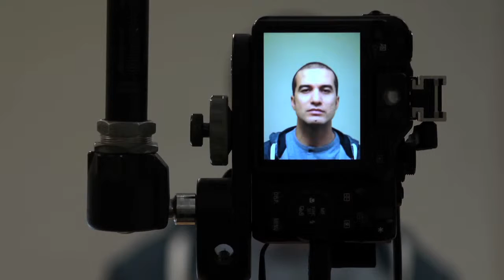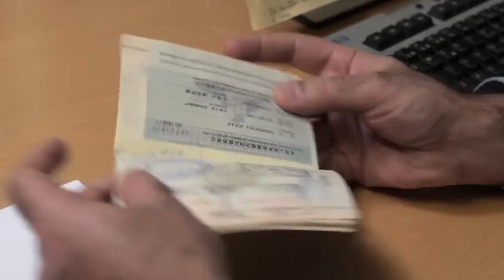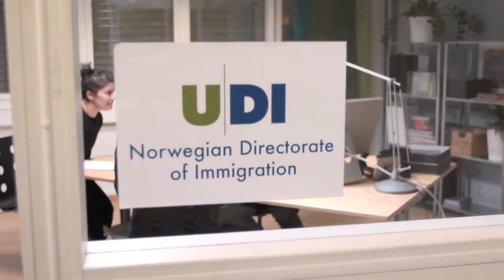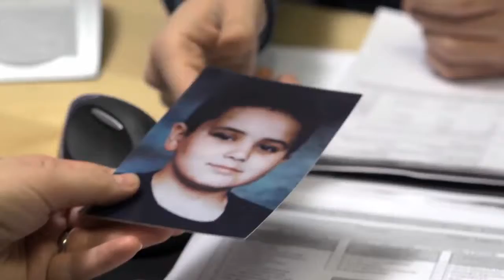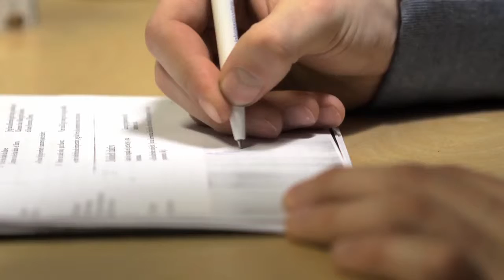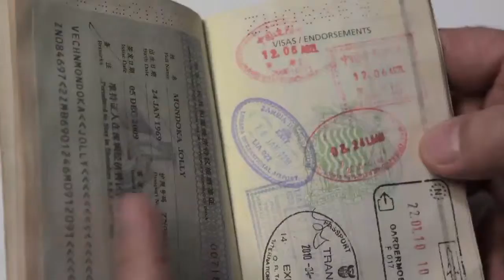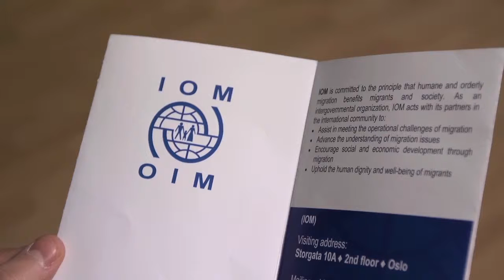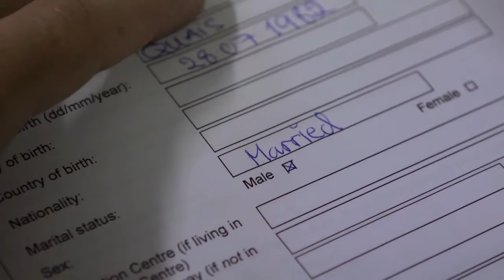udi voksen urdu